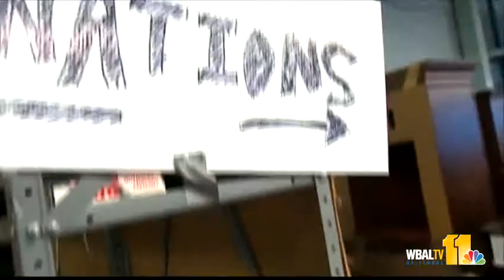Artscape artists get help from junk collectors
When Artscape organizers needed help finding items for a big project this year, they turned to a local company that has experience in the idea of one man's trash being another's treasure.